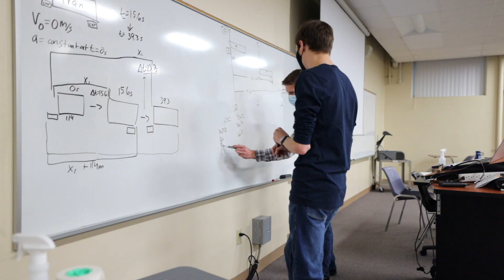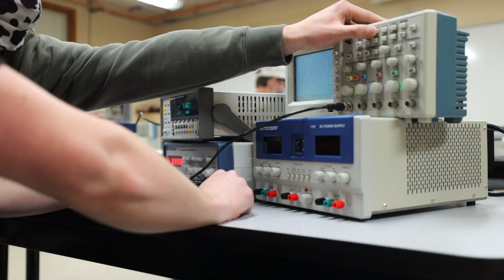Campus Tour: Engineering Department | George Fox University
Take a campus tour to get an inside look at our engineering department here at George Fox University, comprised of the various gear, spaces, professors, and experiences you'll get to experience firsthand!